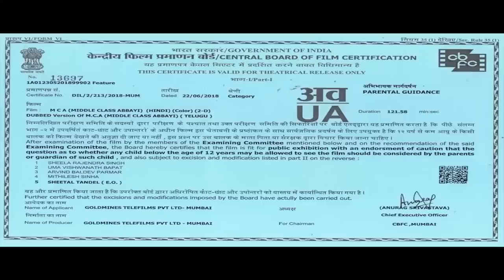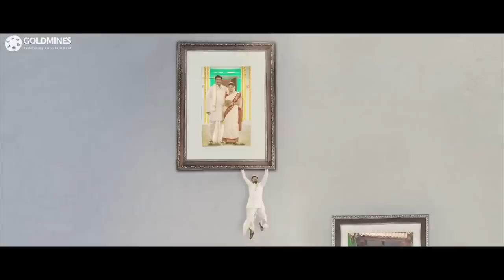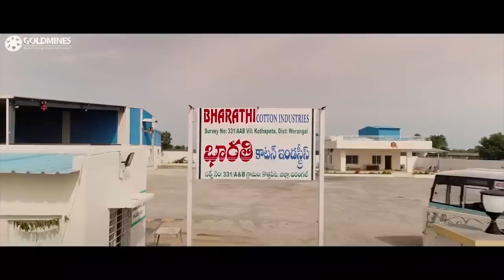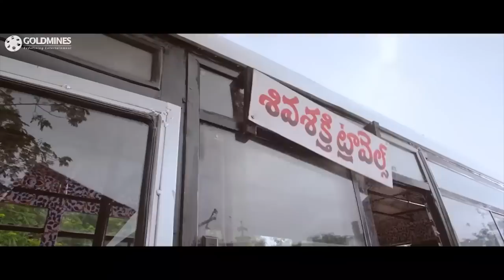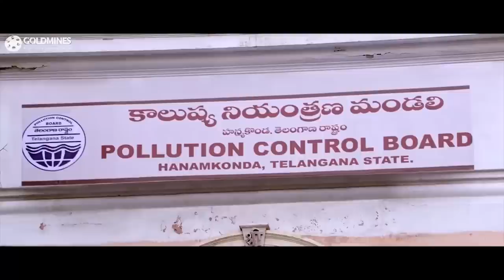MCA Action Hindi Dubbed Full Movie | Nani, Sai Pallavi, Bhumika Chawla, Vijay Varma, Rajeev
A youngster tries to protect his sister-in-law, a transport official, from a dreaded goon who runs an illegal road transport business.

Movie:- MCA (Middle Class Abbayi)
Starcast:- Nani, Sai Pallavi, Bhumika Chawla, Vijay Varma
Directed by:- Venu Sri Ram